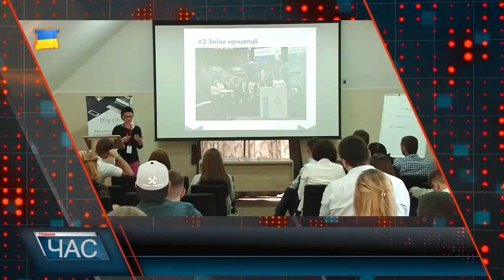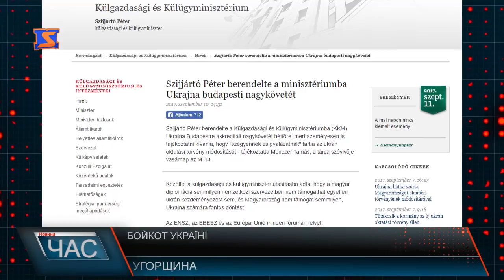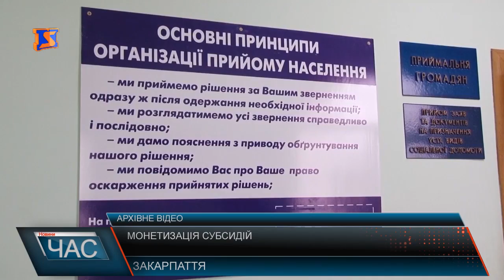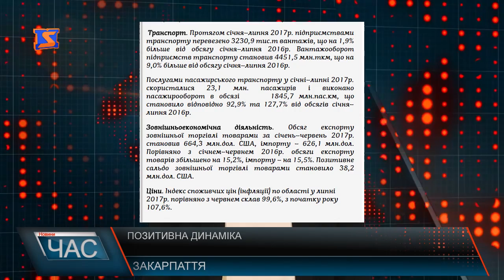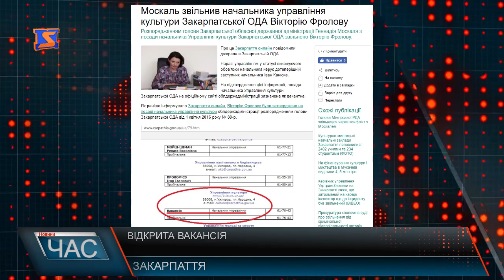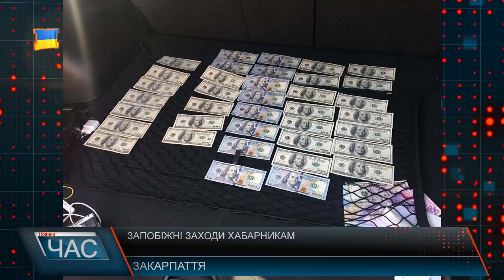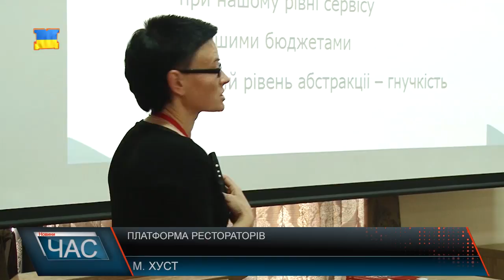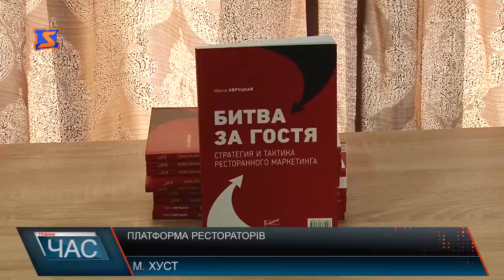Програма “ЧАС”. Hовини Закарпаття за 11 вересня 2017 року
Захмарні ціни. Чому на ринках стрімко подорожчало м'ясо?
Розбитий автошлях. Чому у Кольчині не можуть відремонтувати центральну дорогу
Кап.ремонт даху. Перший результат численних звернень громади
Платформа рестораторів. Лекції, дегустації та майстер – класи у Хусті
Главосіки. День Усікновення голови Івана Хрестителя
Закарпатська свальба. Як на Міжгірщині чиновники на весіллі гуляли
Святкові змагання. День фізичної культури і спорту